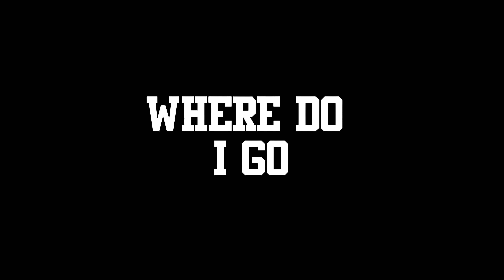Atreyu - Baptize (Guitar Cover)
What I used to record:

Ibanez RGD2120Z
Fractal FM3 Turbo
Sony A7 III with a Sony 24-70 GM